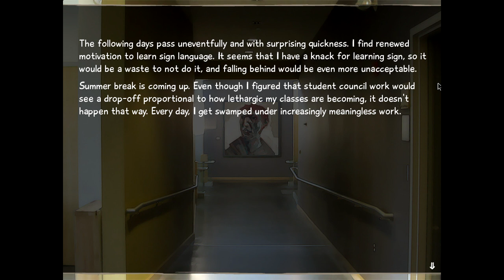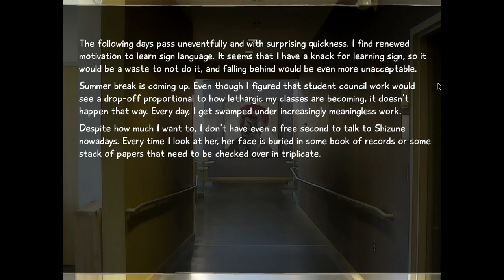Katawa Shoujo - Shizune (Part 14)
Please rate/comment/sub if you enjoyed! Thanks :D